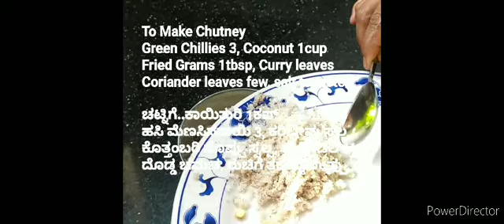High Nutrients-Soluble Fibre-Complete Healthy Recipe-Red rice +Millets Onion Dosa must try and Taste